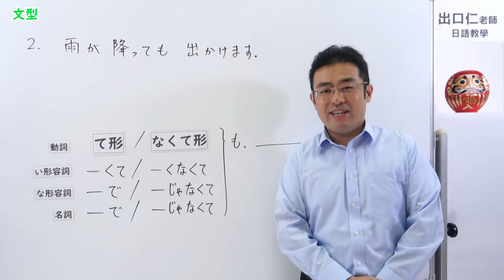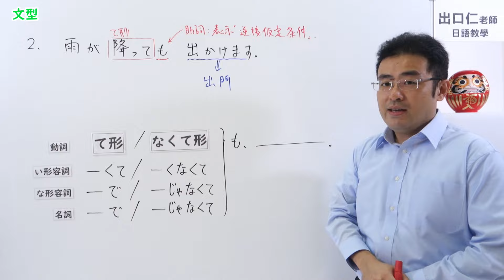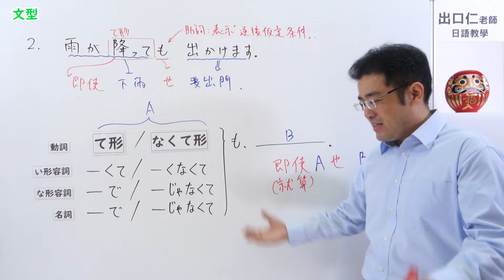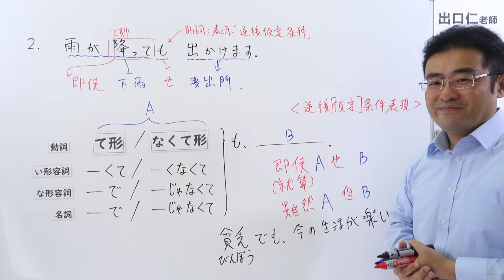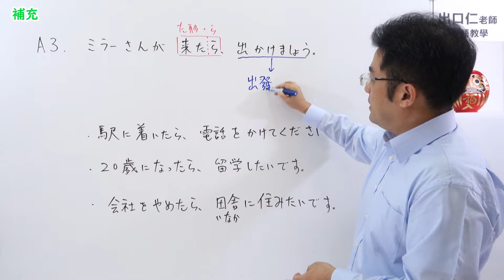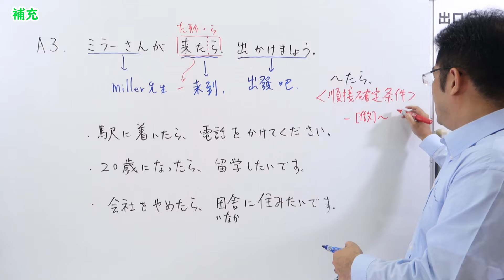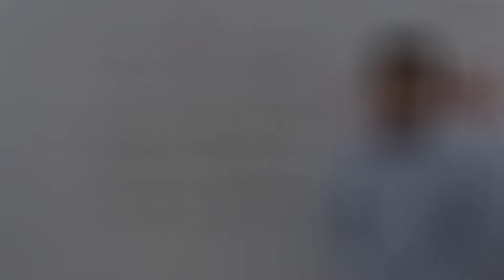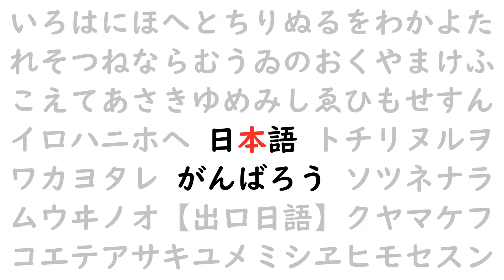【改訂版】大家的日本語25課文法解說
【教科書】日本で発行されている教科書はamazonから購入可能です
「みんなの日本語初級Ⅰ」（01課～25課）

「みんなの日本語初級Ⅱ」（26課～50課）